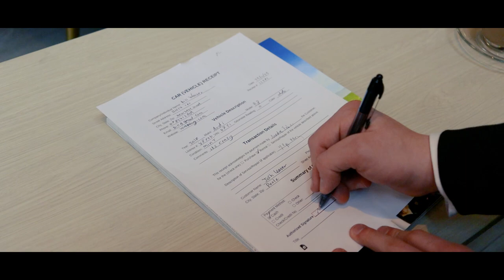Further - short film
at college, we were assigned a project to make a 2-minute short film. This is my first time filming something like this.